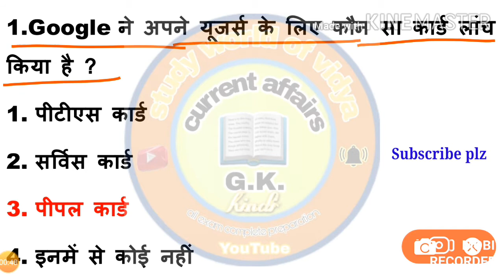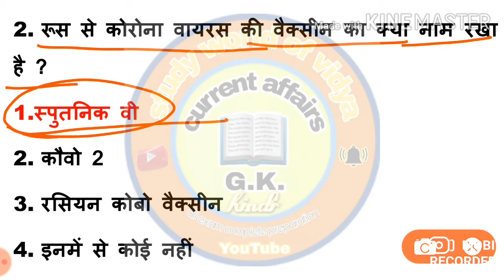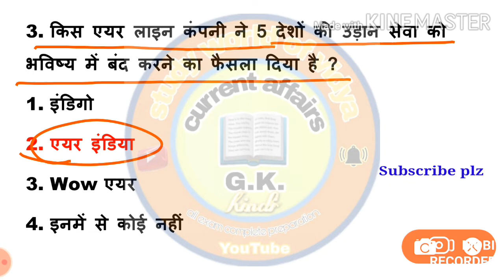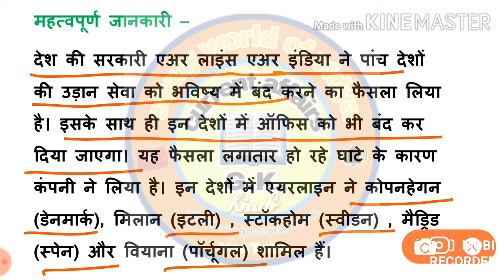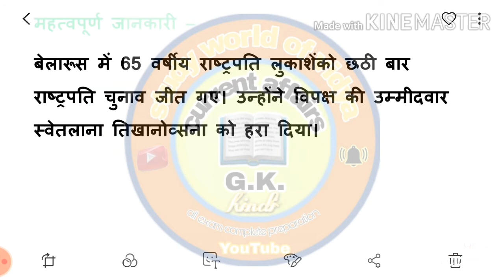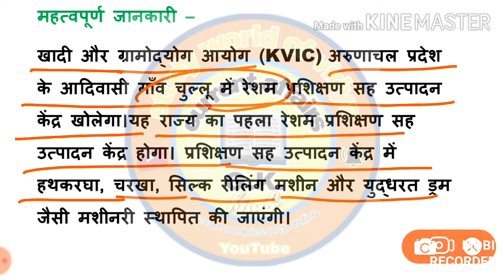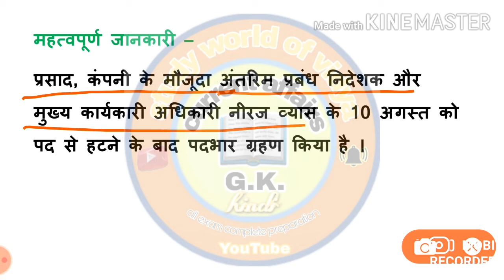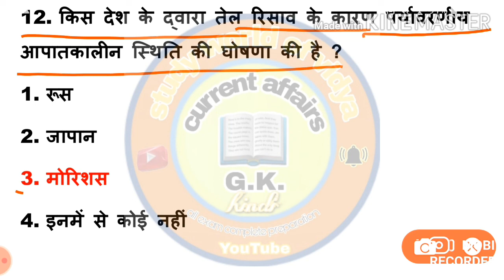12 August 2020 Current Affairs |Daily Current Affairs in hindi